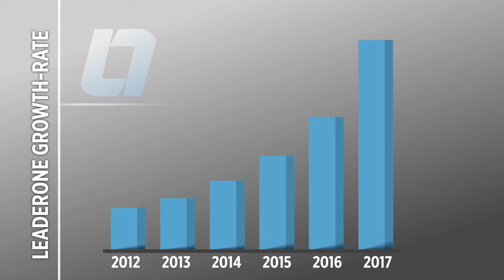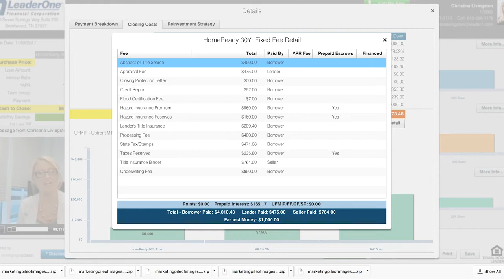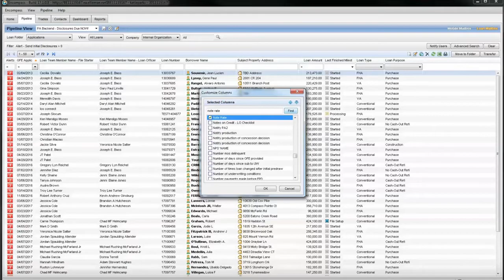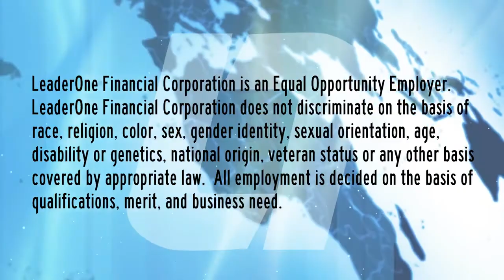LeaderOne Recruiting Video for Tennessee - produced by Christina Livingston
This video is for demonstration purposes only and is NOT AN ADVERTISEMENT.

Please note that Christina Livingston is the Founder of SOAR, LLC and is no longer employed at LeaderOne Financial. However, this video was the very first video Christina Livingston produced and directed in November 2017.

Her second major production video was at the GREATER NASHVILLE REALTORS Awards of Excellence Gala on march 10th, 2018.